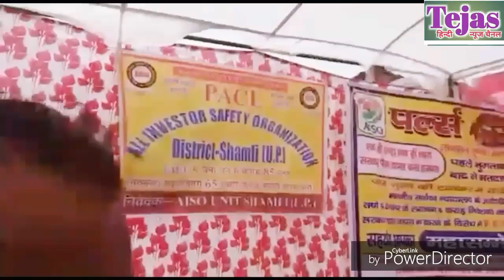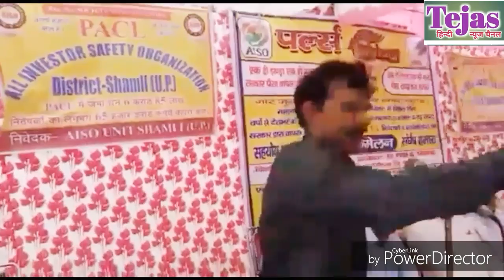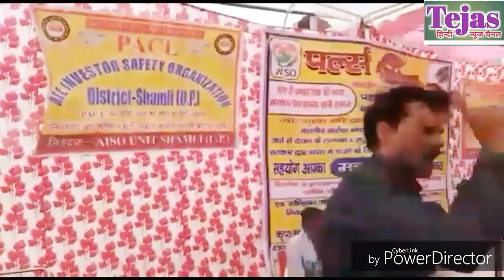Pacl Refund News 2018 || पर्ल्स पीड़ित निवेशकों को सूचना,चलो 20-21जून को लखनऊ में आयेगे अच्छे दिन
Tejas news presents

Pacl news
Pacl refund news
Pacl latest update in hindi
Pacl paisa vapsi khabar 2018
Pacl news today
Latest Pacl news

Comments करना ना भूले।

हमसे इन पेजो पर भी जुड सकते है

दूसरा चैनल की यूटयूब Video देखने के लिये click kare